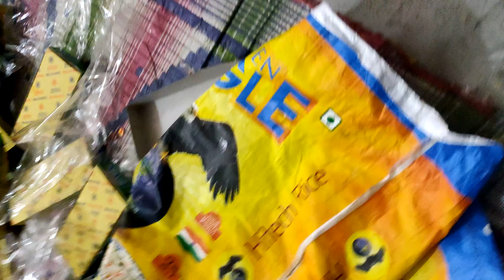🔥Delhi ka Sabse Bada Ravan 2022🔥ravan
Delhi ka Sabse Bada Ravan